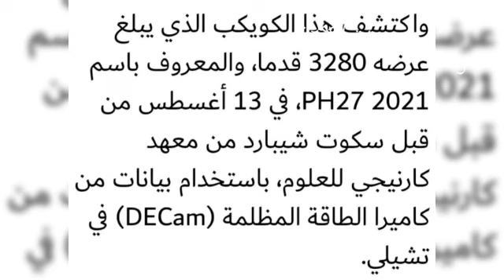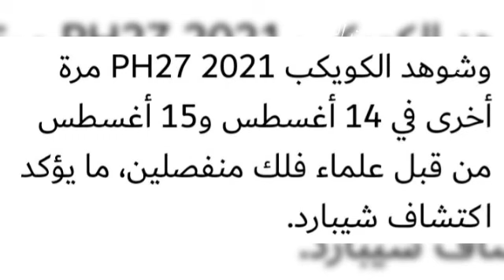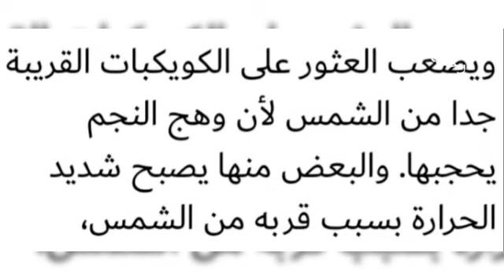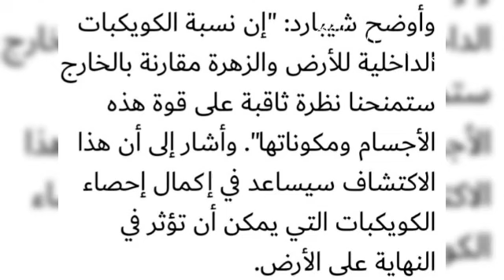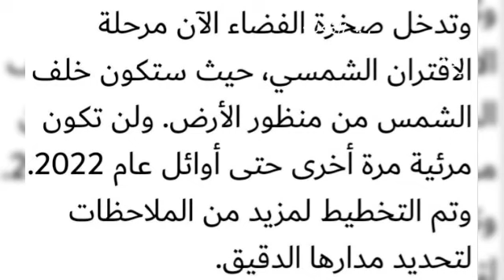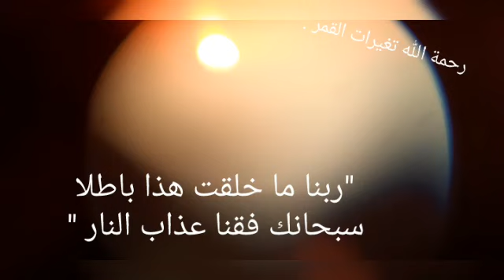إكتشاف أسرع كويكب في النظام الشمسى.